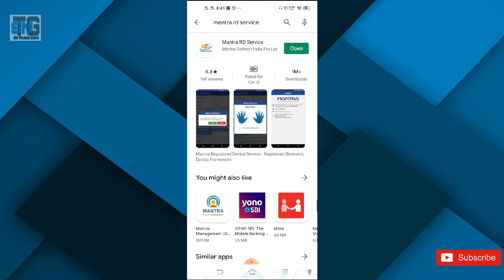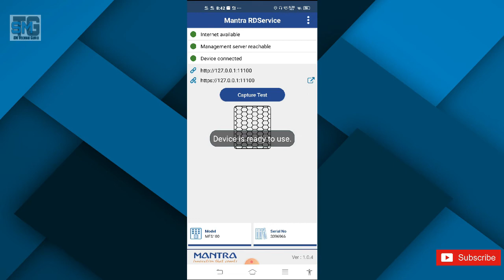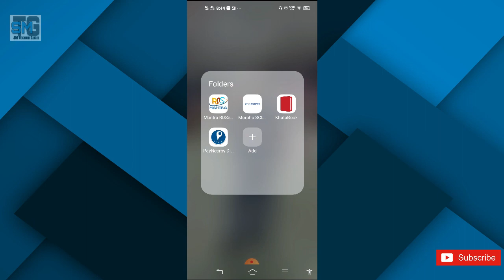How to connect Morpho/Mantra Device to Mobile 2020 | Morpho या Mantra Device को मोबाइल से जोडें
इस विडियो मे बताया गया है कि कैसे अपने morpho या mantra fingerprint Device को मोबाइल से कनेक्ट करेंगे | विडियो को अंत रक् जरुर देखें |